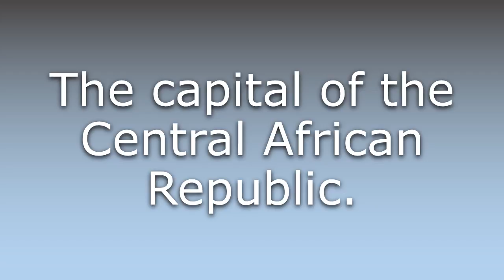What does Bangui mean?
What does Bangui mean in English? Learn the meaning of Bangui.